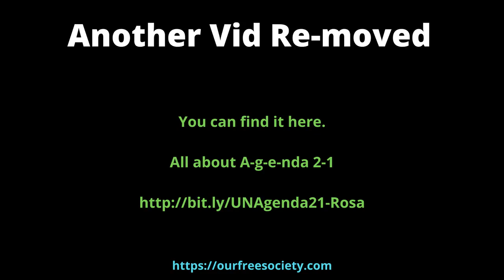Vid Re-moved - Agenda 21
You can read the description on the other side. It was removed from here which obviously MEANS, it's important.